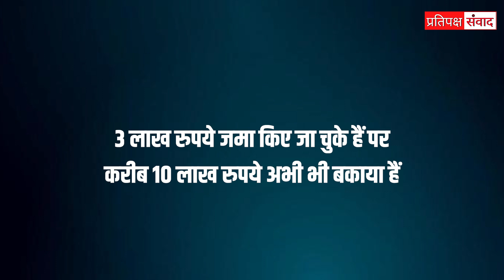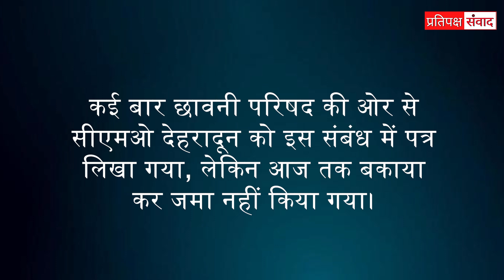Uttarakhand News: राजभवन से लेकर CM आवास तक, करोड़ो का Tax नहीं चुकाया!| Dehradun